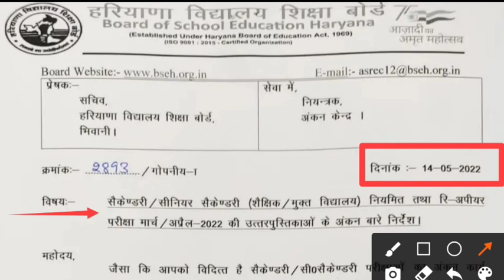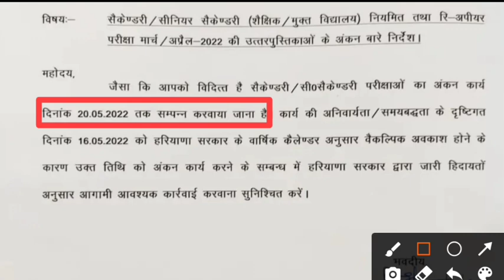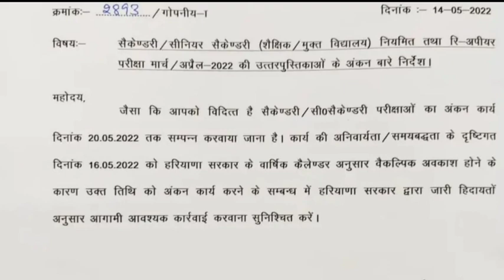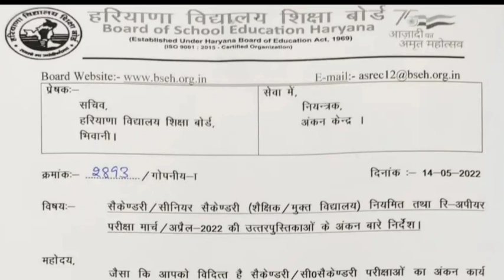HBSE RESULT/MARKING 2022 UPDATE TODAY-12th-10th hbse result news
Hbse 10th,12th Result 2022 | Hbse board exam result 2022 | Haryana board final exam result 2022 |

Hello Guys..

haryana board 10th 12th exam 2022 result kab aayga | hbse exam 2022 result news | hbse result 2022

haryana board 10th 12th exam 2022. Haryana Board Exam 2022 Result news today. haryana board class 10th and 12th Exam Result 2022. bhiwani board exam March 2022 Result.

10th 12th board exam result date
हरियाणा स्कूल बच्चों के लिए बड़ी घोषणाएं | Haryana school news today | Haryana school notice today |

10th, 12th open board result 2022
12th open board result 2022
10th open board exam result

Haryana board 10th-12th Result 2022 |  Hbse 10th-12th result kab aayega |
hbse result

12th hbse board result
haryana board 12th result
Haryana Board 12th class result
10th class result 2022 hbse
hbse
hbse 12th result 2022
haryana board
hbse 10th class result 2022